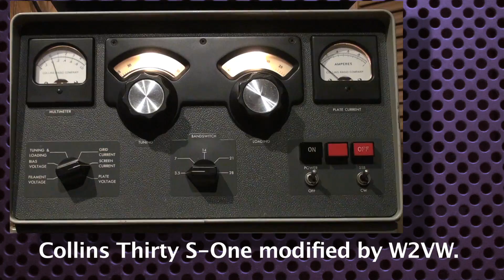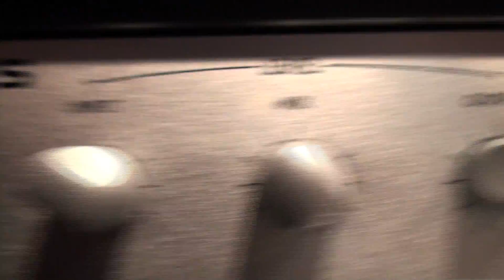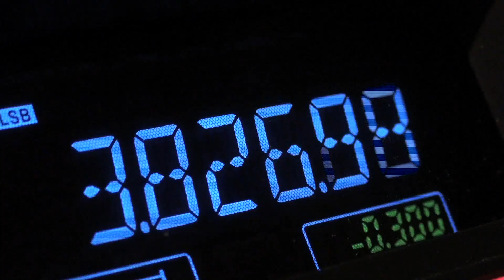Collins 30s-1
The vacuum tube in this Collins 30S-1 was replaced from a stock 4CX-1000b to a 4CX-1500b. The amp now does a full 1.5KW+. As such it can get HOT so I welded up a heat extractor.